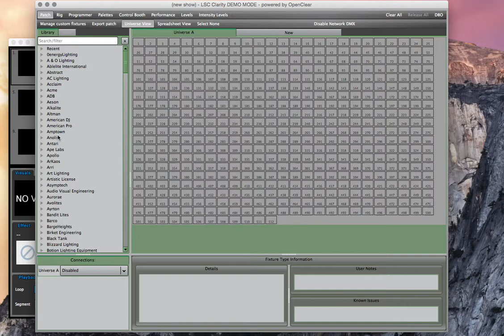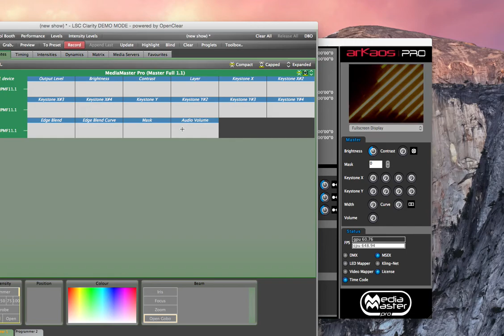MediaMaster used by the LSC Clarity software